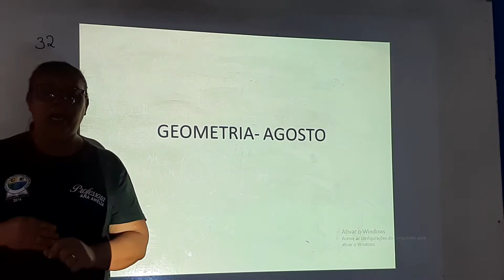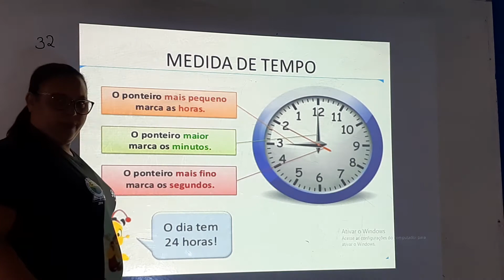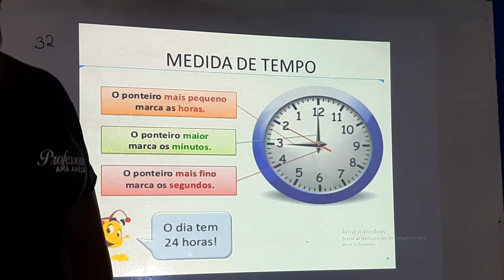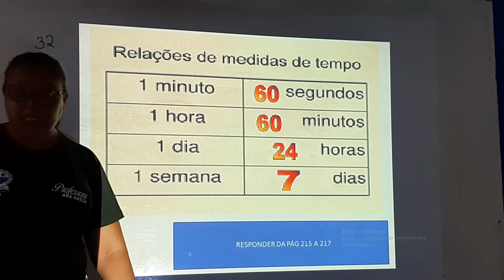geometria 4º ano 29 09